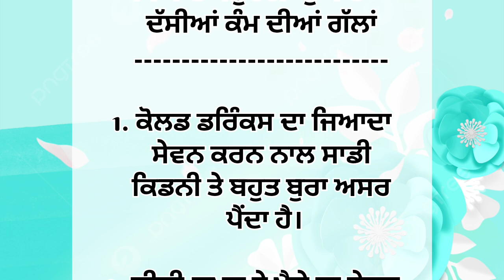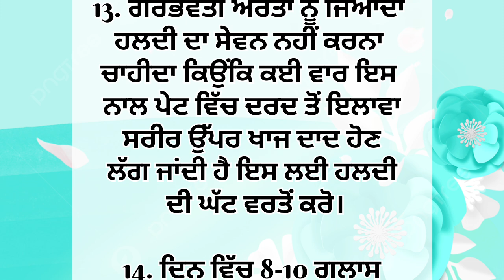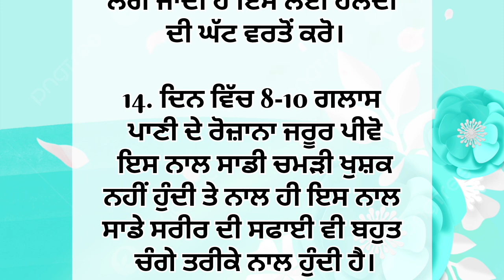ਫੋਨ ਬੱਚਿਆਂ ਲਈ ਕਿੰਨਾ ਹਾਣੀਕਾਰਕ healthtips |viral video |punjabi vichar | canada | rg786 | 786